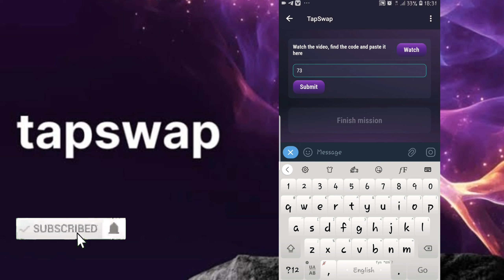tapswap watch video code 200,000 reward | የታፕ ስዋፕ ኮድ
tapswap watch video code 200,000 reward